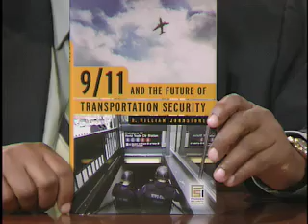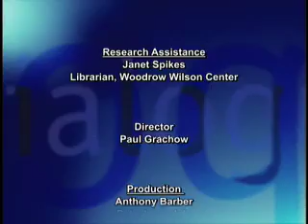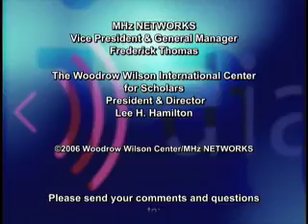The Future of Transportation Security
William Johnstone, author of 9/11 and the Future of Transportation